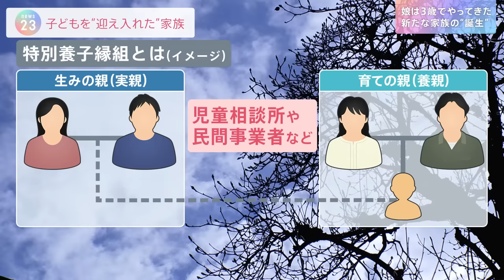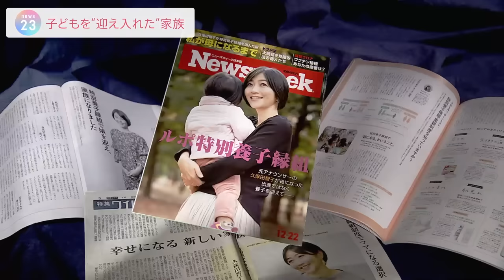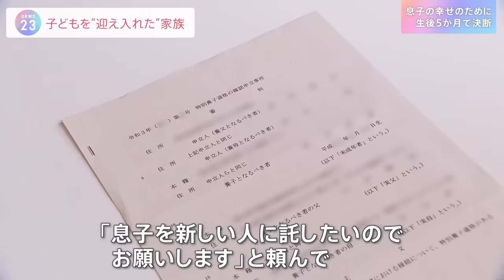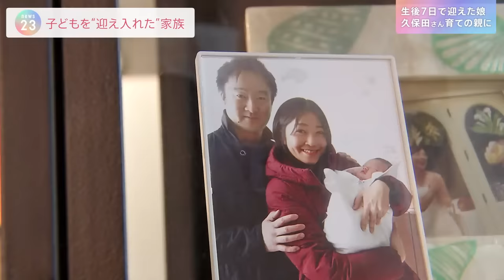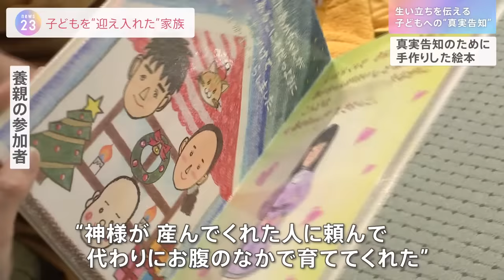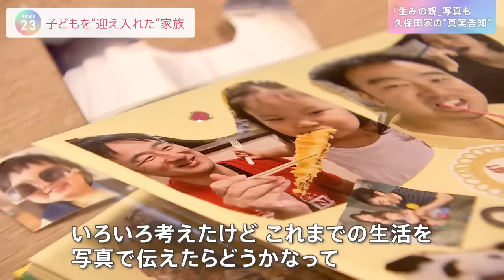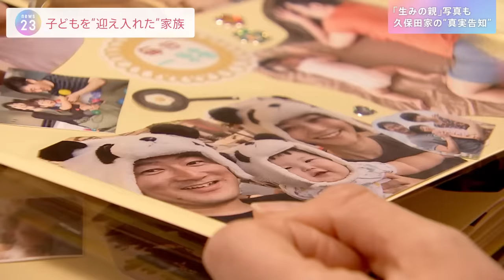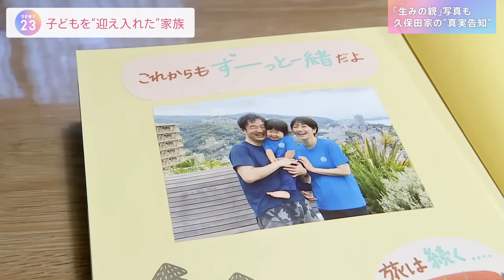【特別養子縁組】「生みの親に会いたい」と言われたら…子どもを迎え、母になった久保田智子さんと考える「真実告知」【news23】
生まれる、育つ、生い立ちを知る…。血のつながりはないけれど、子どもを“迎えて”家族になる特別養子縁組。生みの親、育ての親、そして子ども…それぞれの思いとは。娘を迎えたTBS NEWS DIG久保田智子編集長と考えます。